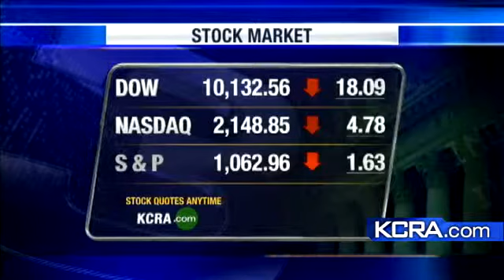HP Buys Back Stock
KCRA 3 money expert Kelly Brothers discusses Hewlett-Packard's decision to buy back stock.